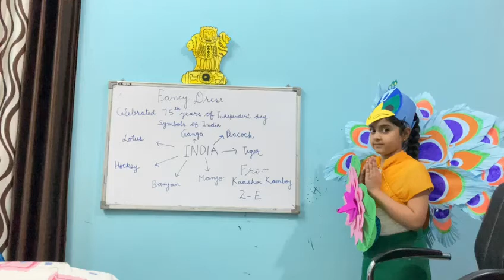kaashvi kamboj, 2E ,first position, Intra class Fancy dress competition 2021 22